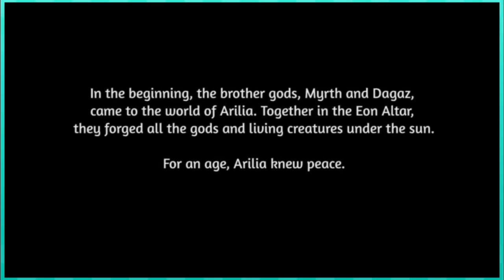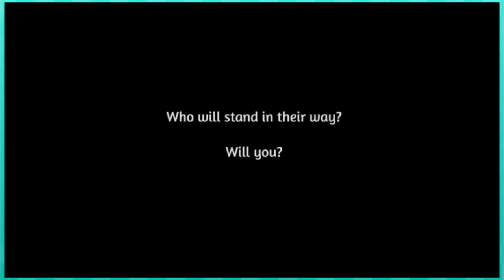Let's Play Eon Altar - PART 1: Wytches & Tigers & Princes, OH MY! | Eon Altar Gameplay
Let's play Eon Altar PART 1: The Battle For Tarnum

Eon Altar gameplay is a turn-based RPG where you use your smart phone as a controller. This game was made for co-op couch gaming, and I can say it is one of the most fun games I've played in quiet a while!

Eon Altar Steam early access description:
"Play alone or with friends in this immersive local co-op experience, unlike any other game can deliver. Develop your own unique game play and character in this episodic RPG as you descend to the depths of the Eon Altar."

This game is split into episodes, with only the first one being available for now. So Graeme, David and Brendan tackle, "Episode 1: The Battle for Tarnum"